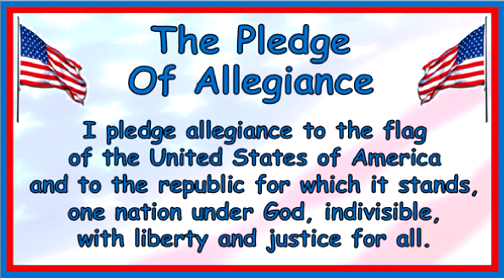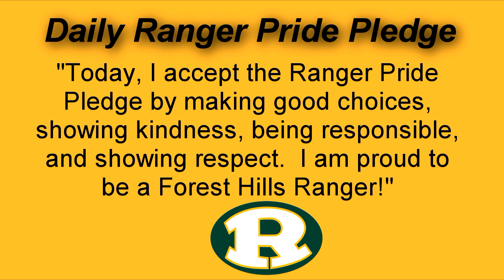FHES Morning Announcements 1-3-2023